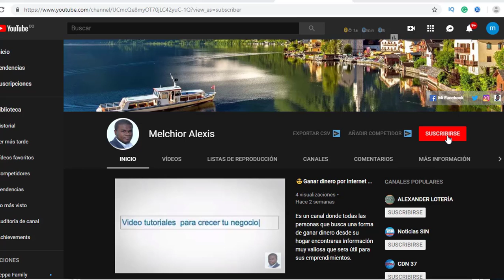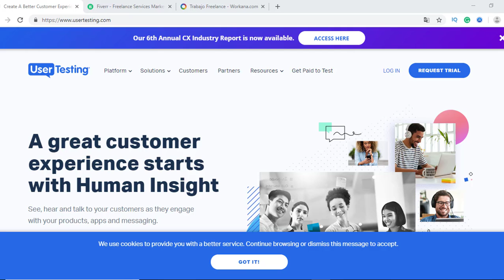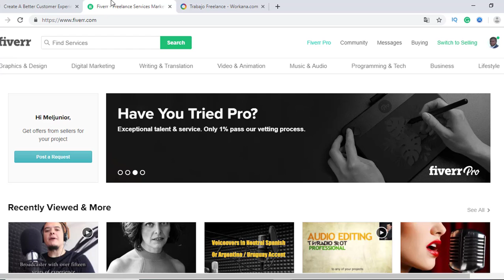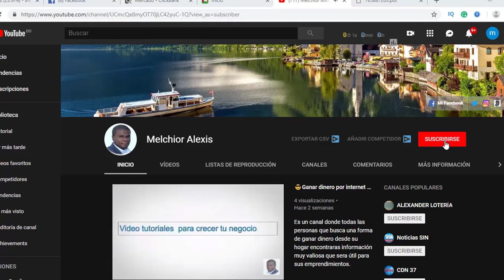✅ 3 Paginas para ganar dinero Por Paypal 2019 | Rápido y Fácil✅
🛑Mejores Paginas para GANAR DINERO POR INTERNET 2019 | Demostrado. Hoy veremos las 4 mejores apps o aplicaciones para nuestro móvil para ganar dinero por interner seguro, fiable y sin riesgo. 🛑

En este video te enseño a:

-como ganar dinero por internet desde casa
-como ganar dinero por internet real y fiable
-como ganar dinero por internet rapido
-como ganar dinero por internet android con el movil
-como ganar dinero por internet utilizando las mejores apps del 2019